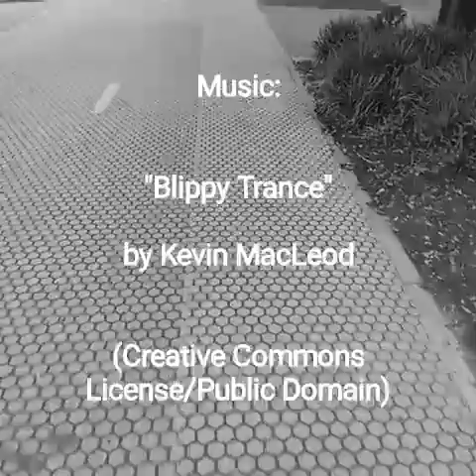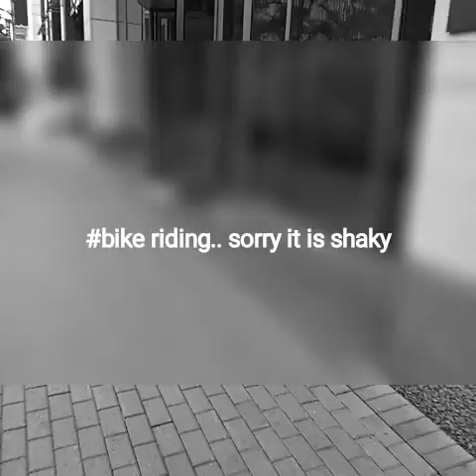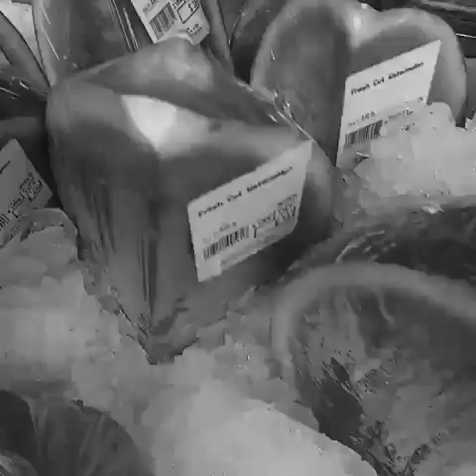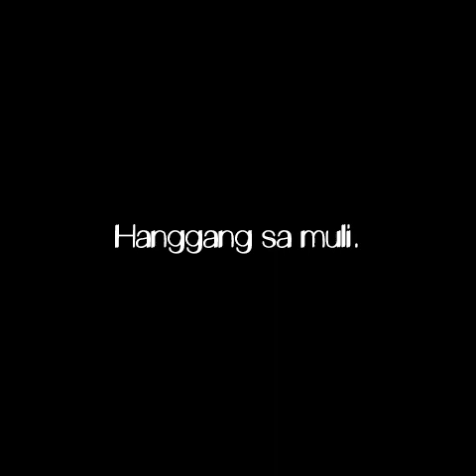Typical Workday Afty | Workday Vlog No. 002 (file: shotcut 20240614 202739)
Tara tena!